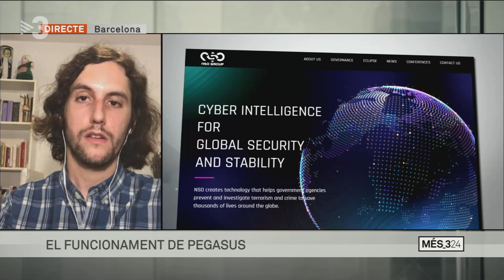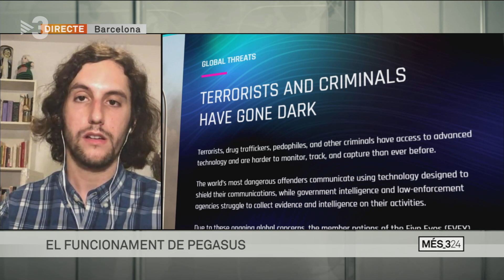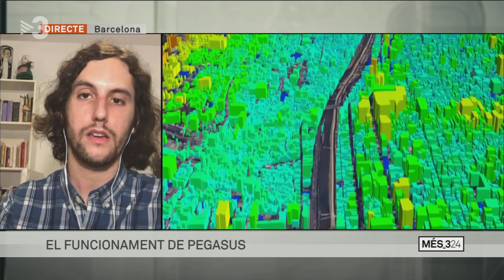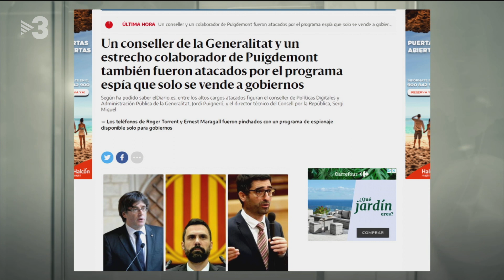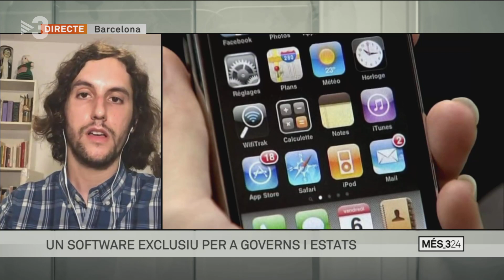Enric Luján: "Pel Grup NSO, Espanya és un client molt ben valorat" - Més 324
Xavier Graset conversa amb Enric Luján, politòleg i expert en ciberseguretat.